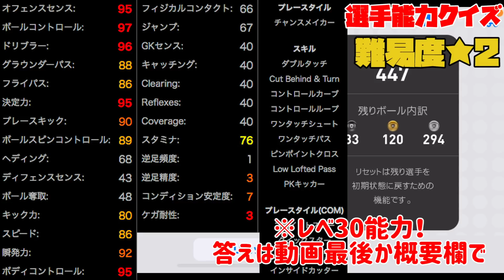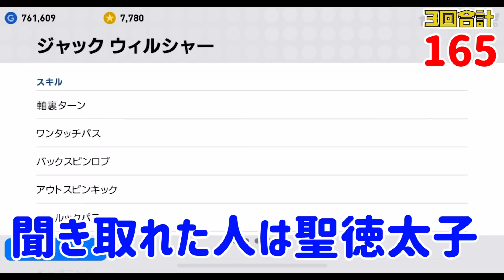【超接戦】合計黒玉◯個！コイン15人VSGP15人どっちの方が良い選手出るのか？ Part3 【ウイイレアプリ2019】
今回は今までで１番盛り上がった。ガチャ引いてて楽しかった。

Twttterで拡散した引用リツイートを繰り返すやつ、めっちゃ面白いなぁ。Twitterの特性と人の心理を上手く利用してて、考えた人天才だなと思ってしまった（笑）

選手能力クイズの答えは...メッシ

★こちらの方の楽曲をよく使用させていただいてます★

※壁紙などはこのサイトを参照しています